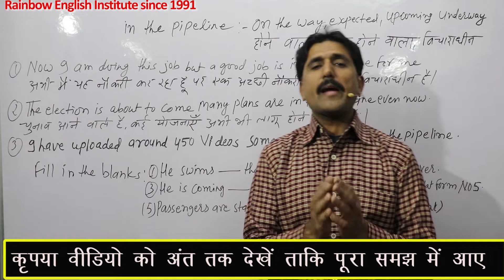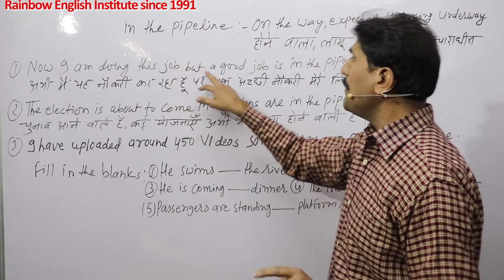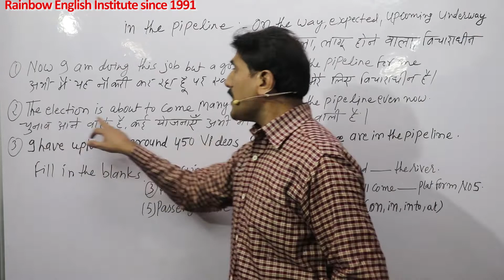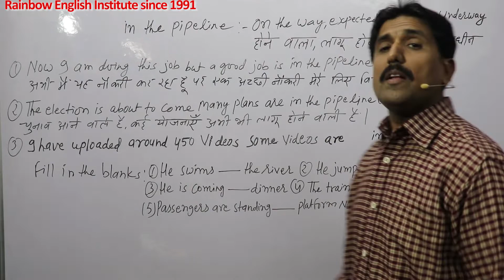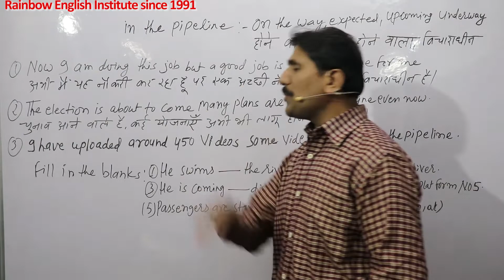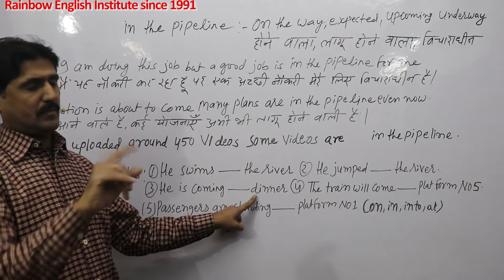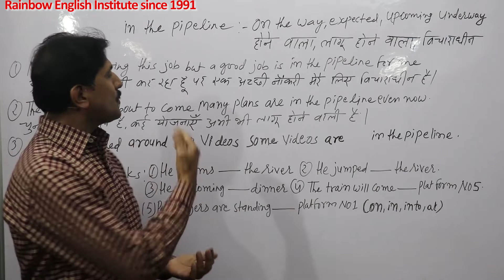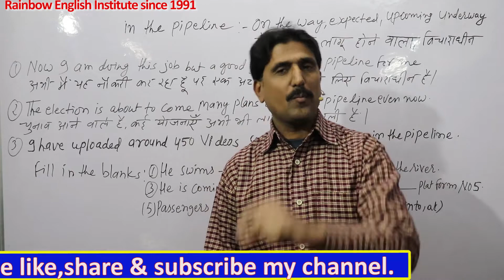In the pipeline लागु होने वाला,होने वाला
In this important video you will learn the use of In the pipeline लागु होने वाला होने वाला होना with many Hindi and English examples please watch the video till end,Hello friends,I Deepak Chauhan from Rainbow English Institute since 1991.welcomes you in this video friends please support us by liking,sharing and subscribing our channel, so that we may be motivated to make new and knowledgeable videos,Thanks a lot for being the part of my channel,your feedback and suggestions are welcome.Please do write on comment box to improve or update.